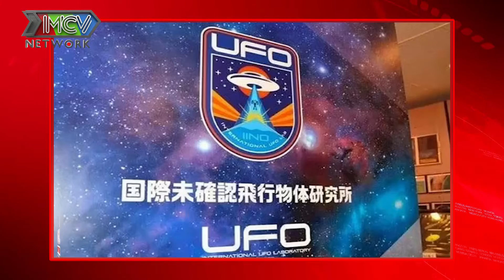Cập nhật tin nóng 03/7/2021: PHÒNG NGHIÊN CỨU UFO ĐƯỢC LẬP Ở NHẬT BẢN